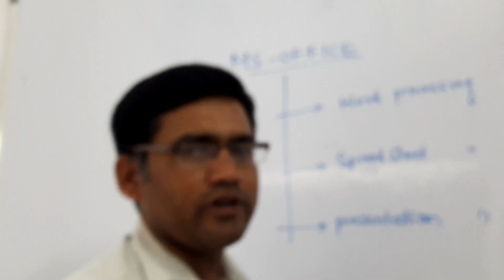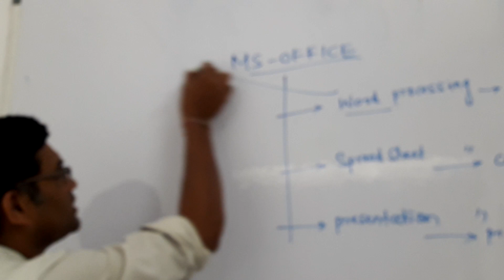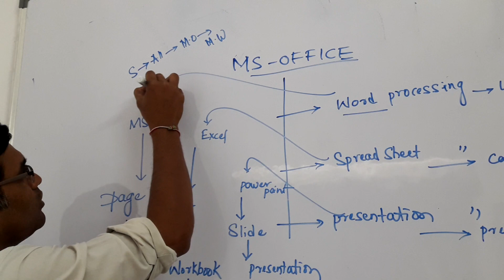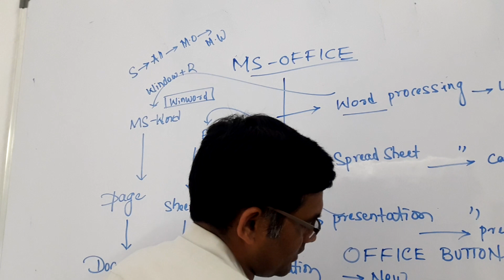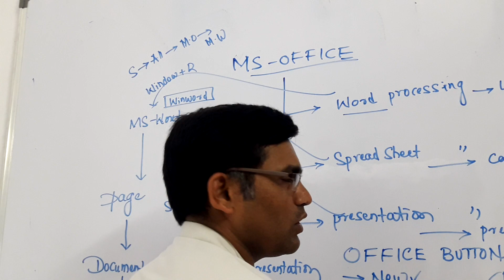MS Word సులభంగా తెలుగు లో నేర్చుకోండి | MS Word in Telugu Tutorial Series | Aditya.M Tutorials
ఈ ప్లేలిస్ట్‌లో మీరు MS Word ను పూర్తిగా తెలుగు భాషలో నేర్చుకోవచ్చు—from the very basics to advanced features.
Class-by-Class Lessons through this series include fundamental tools, formatting tricks, advanced tips like macros, and more—everything taught in a way that Telugu-speaking learners will find clear and effective.

What You’ll Learn:

MS Word Intro: Interface and tabs

Home, Insert, Layout, View, References, and other important tabs explore in Telugu

Formatting documents: styles, alignment, bullets, tables, headers & footers

Productivity features: Format Painter, Organizer, macros, templates

Practical, real-world demos: letters, resumes, reports

Each video is organized as a Class (క్లాస్)—perfect for students, teachers, office professionals, and self-learners seeking structured, step-by-step guidance in Telugu.